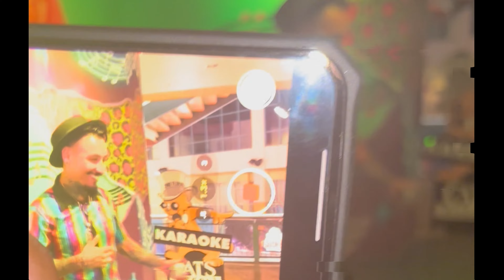Vegas Vibes (Music By Tory Lanez)